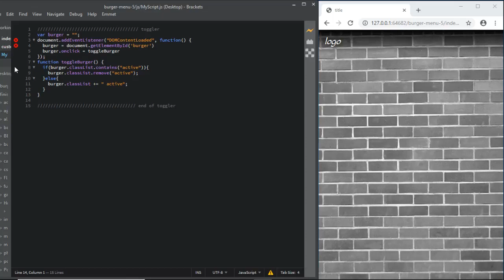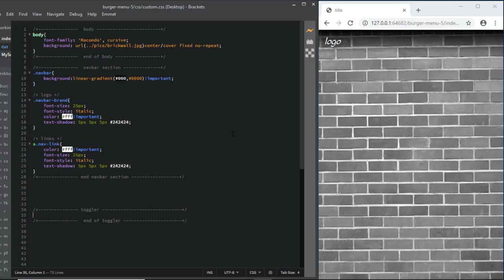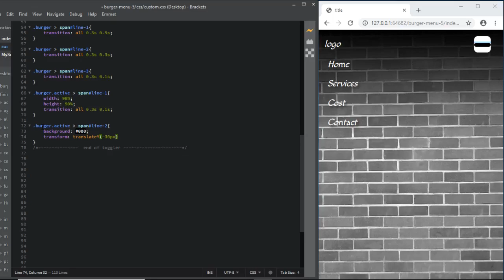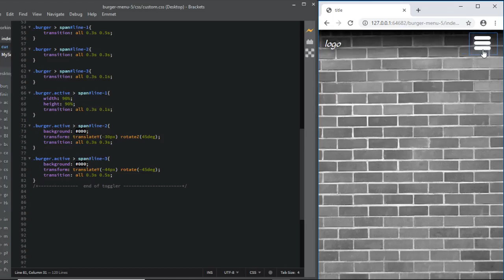how to video animated burger 6